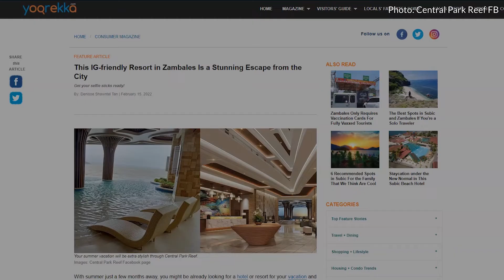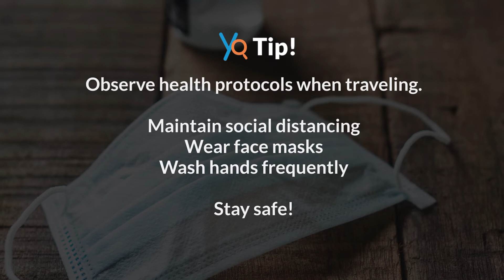Central Park Reef | A IG-friendly Resort in Zambales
Summer is only a few months away, you might be already scouting for a hotel or resort for your vacation and escape from the city. Luckily, comfy and style is effortless for Central Park Reef. Click the link below to know more:

Looking for a comfy and IG-worthy hotel for next summer vacation?

Your summer vacation will be extra stylish through Central Park Reef!

Also, if you are a local seller and want to reach a wider consumer audience, Yoorekka’s latest Online Selling Suite can help! All you have to do is register your information by clicking this link:

00:00